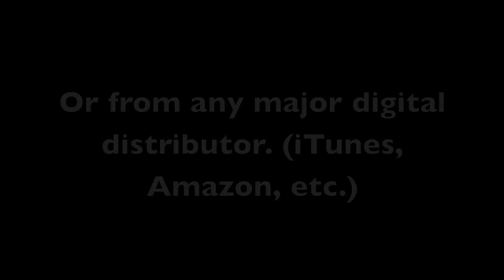This Great Light of Mine